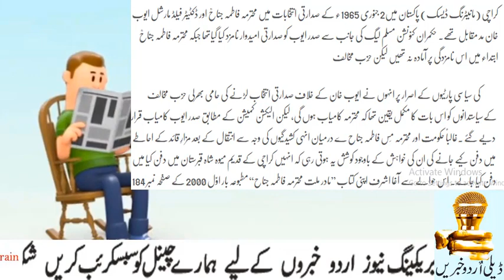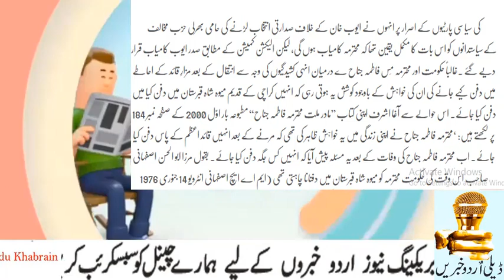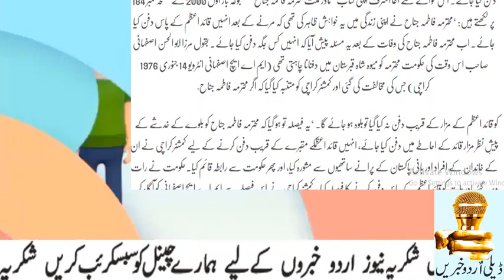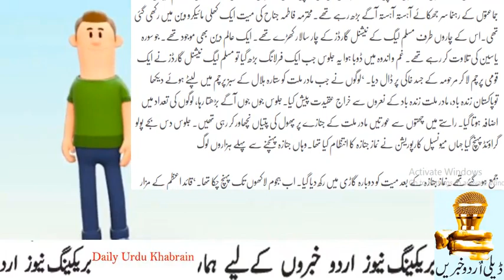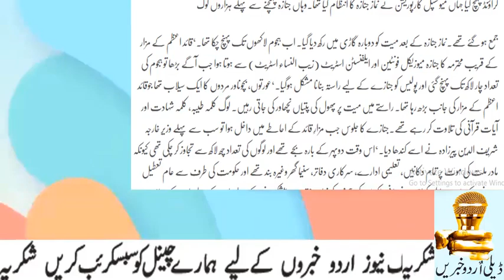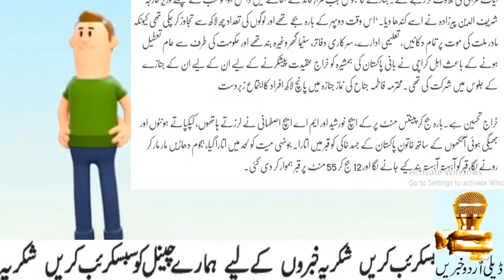Family of Founder of Pakistan Muhammad Ali Jinnah - Fatima Jinnah - Dina Wadia - Life & Biography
Dear Friends: This video is only for Education and very Helpful for students and all activities are related to education…

Family of Founder of Pakistan Muhammad Ali Jinnah - Fatima Jinnah - Dina Wadia - Quaid-e-Azam Life & Biography

This Video about Family of Jinnah may cover the following topics:
Jinnah
Real Story of Quaid e Azam Muhammad Ali Jinnah
Story Of Quaid e Azam Muhammad Ali Jinnah
Real Story Of Quaid e Azam
Story Of Quaid e Azam
quaid e azam history
11 september
1 4August
25 december
Ruttie Jinnah
Jinnah House Mumbai
quaid e azam house karachi
Fatima Jinnah
quaid e azam life story
quaid e azam mother
Partition
Dina Wadia
quaid azam
facts about jinnah
aslam jinnah
quaid e azam story
karachi
Quaid e Azam ki Beti
who was quaid e azam?
quaid e azam funeral
dina jinnah
daughter of quaid e azam
full detail about dina jinnah
dina jinnah in pakistan
dina jinnah in mumbai
dina jinnah love story
dina jinah husband
dina jina pics
dina jinah husband
quaid e azam story in urdu
wadia group
quaid azam daughter
ness wadia
Rattanbai Jinnah
Nusli Wadia
Jehangir Wadia
Celina Wadia
Maureen Wadia
Wadia Family
Dinshaw Maneckji Petit
Petit Family relation with Jinnah
TATA Family relation with Jinnah

محترمہ فاطمہ جناح ؒکی قبر کھودتے وقت ایسا کیا ہوا کہ 12گھنٹے لگ گئے اور انہیں رات کو کیوں دفنایا گیا